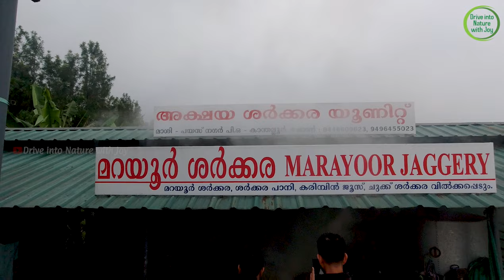Explore Kanthalloor | kanthalloor tourist places | Munnar | idukki | Part-2 | 2023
Kanthalloor is a village in Devikulam taluk of Idukki district in the Indian state of Kerala. It is a village nestled in the Western Ghats of India. The salubrious climate and picturesque landscapes and wide variety of tropical crops coupled with the close proximity of Munnar (a major hill station) have transformed this village into a tourist destination.

Sandalwood Forest